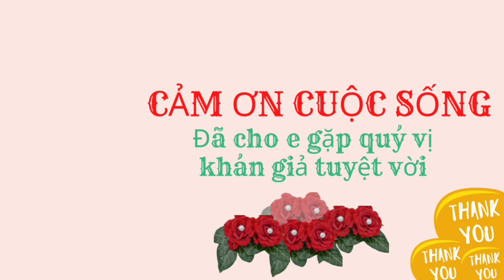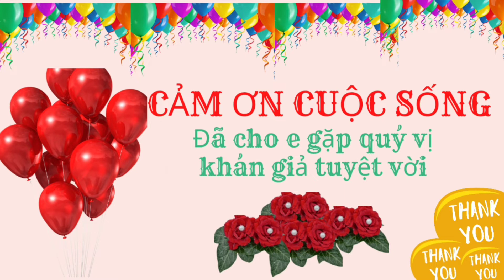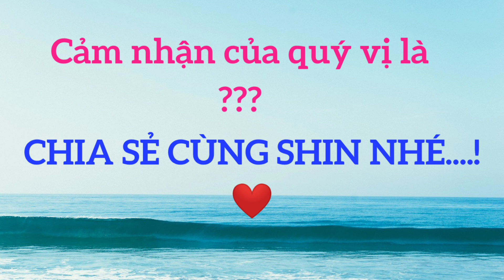Đối nhân xử thế sao cho nhẹ nhàng - Shin Une Huy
Xin chào quý vị đến với kênh Shin Une Huy, đến với kênh quý vị sẽ được lắng nghe những câu chuyện hay, bài học, triết lý cuộc sống kèm theo những lời dạy của đức Phật... Từ đó, chúng ta sẽ có cái nhìn tích cực hơn về cuộc đời cũng như cẩm nang để hoàn thiện chính mình.
🌟🌟 Đặc biệt đây cũng là kênh dành cho những ai khó ngủ, hãy mở lên và lắng nghe, thả lỏng cơ thể rồi chìm vào giấc ngủ ngon. Đã có nhiều khán giả có giấc ngủ ngon. Còn bạn thì sao???